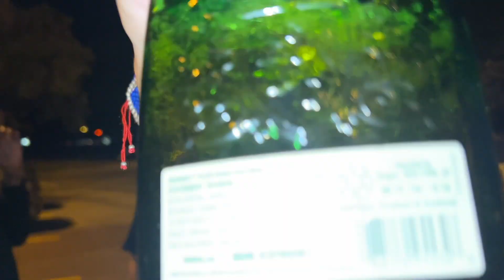Truck almost took my life (TAKEOVERS)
​⁠@DariusWheels check out his vlog to

Follow my snap: pancho_rt14

Don't forgot to comment feedback